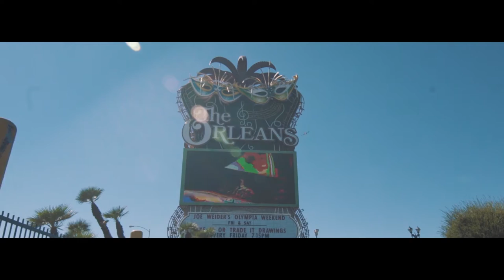2016 Olympia Fan Experience | EHPlabs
Follow EHPlabs competition winners Macey and Cody during their 2016 Mr Olympia EHPlabs all access experience!